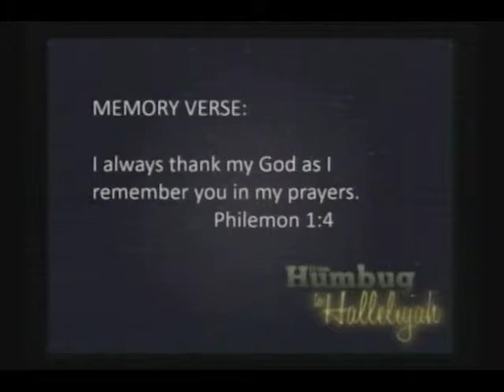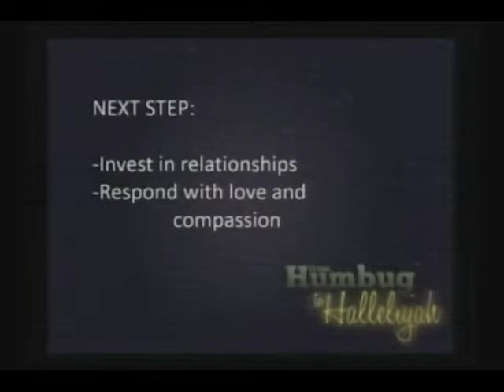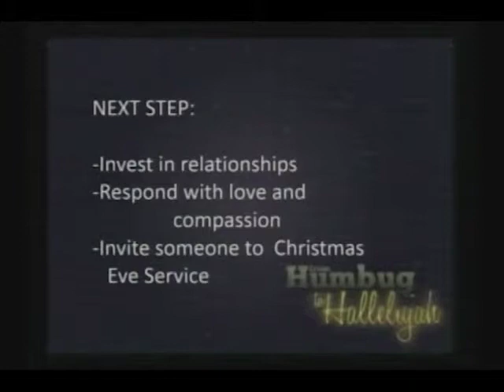12-14-14 Sermon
Humbug to Hallelujah
Relationship Matters: